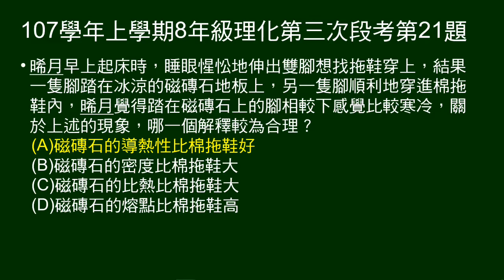107學年上8年級理化三段第21題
雙腳一腳踏在磁磚石，一腳伸進拖鞋，為何磁磚石感覺較冰冷？